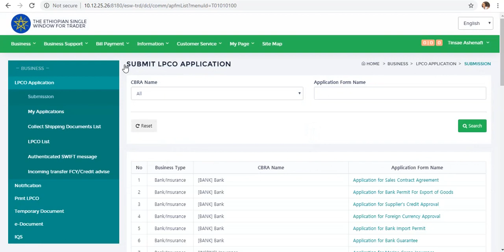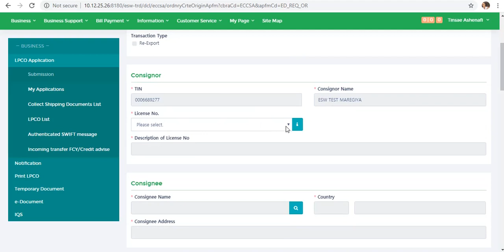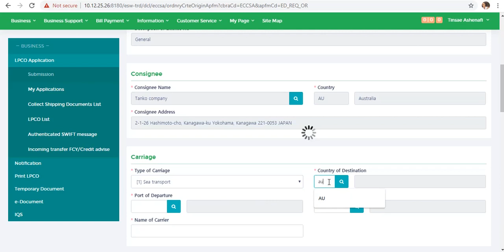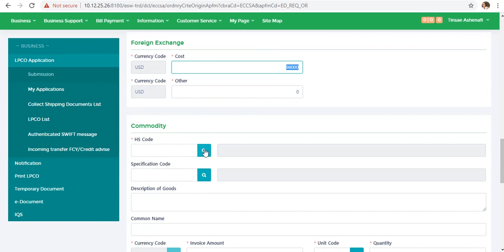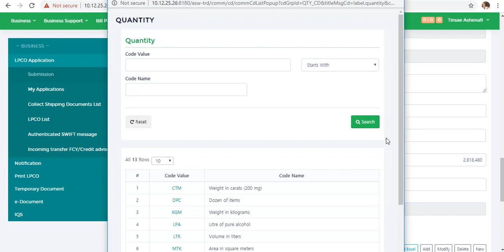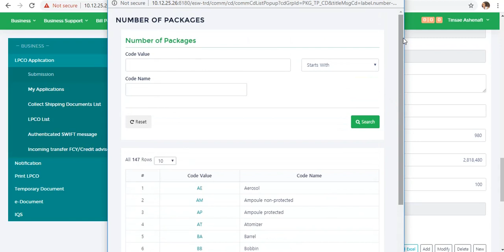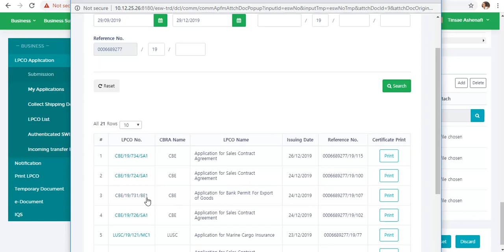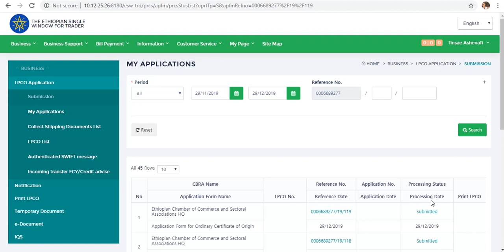Application for ordinary Certificate of Origin